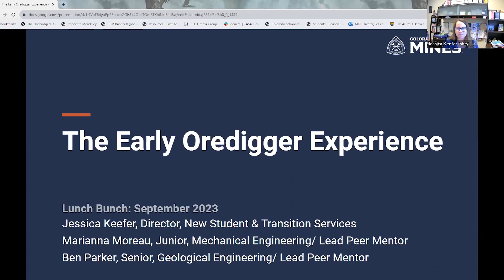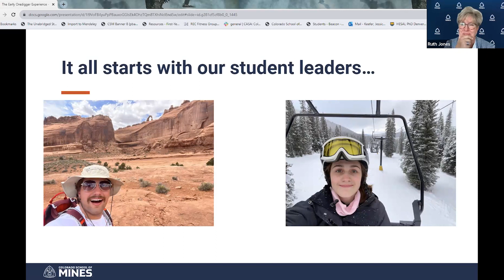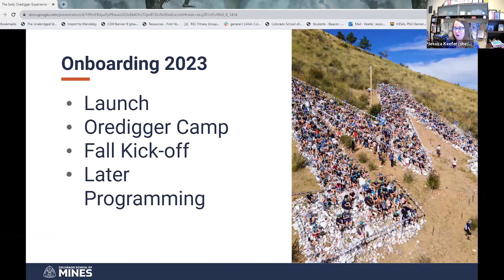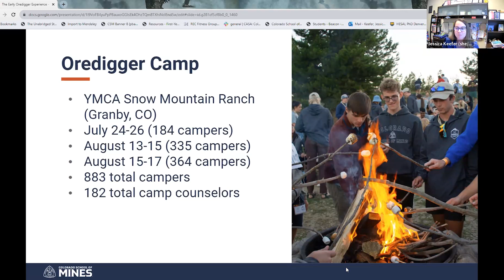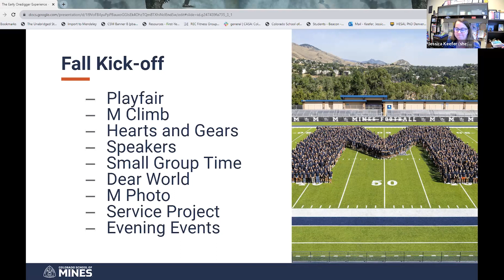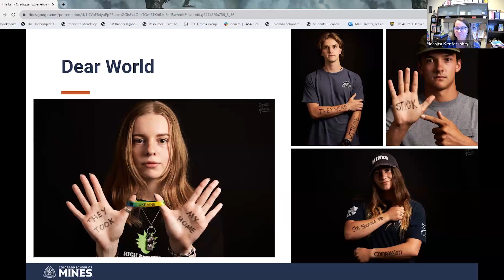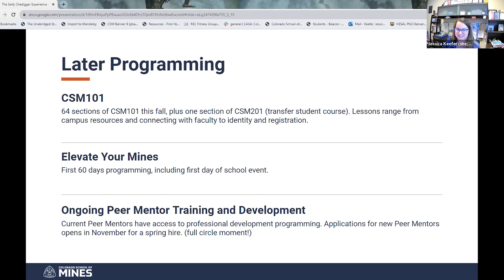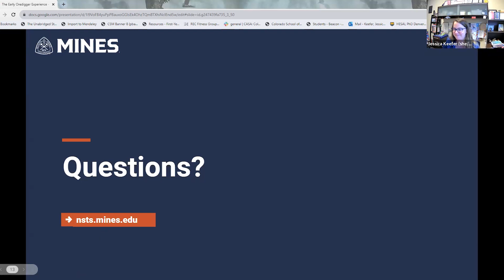September 2023: The Early Oredigger Experience